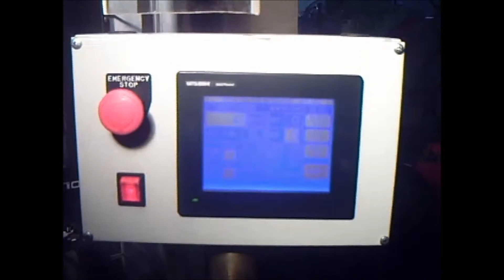MDM Automatic Pad Printing Machine to print on Wheel Rim